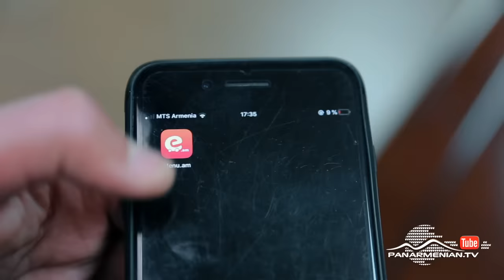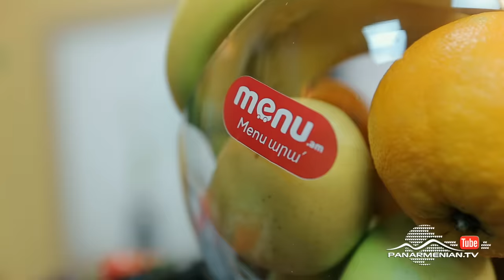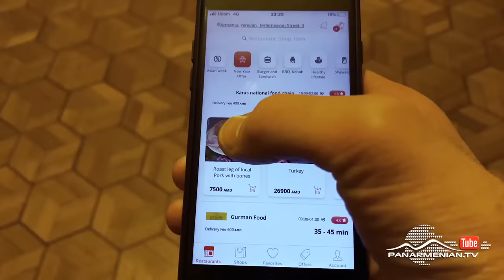Ֆուլ Yere1, Սերիա 23 / Full Yere1